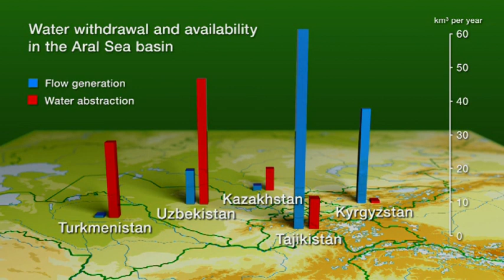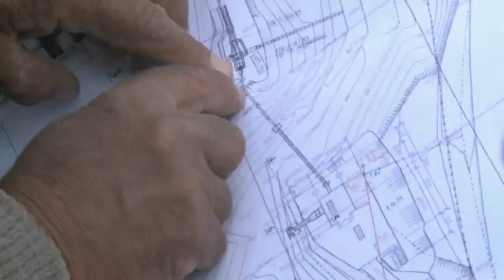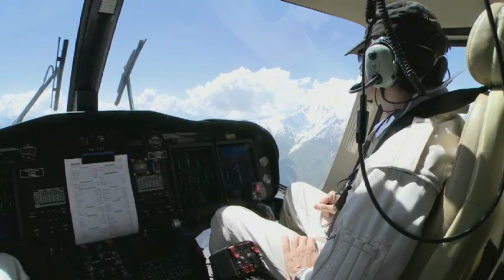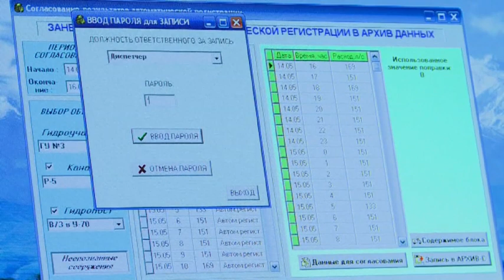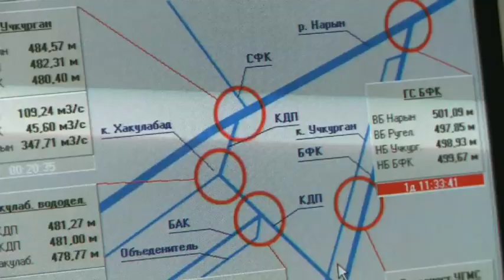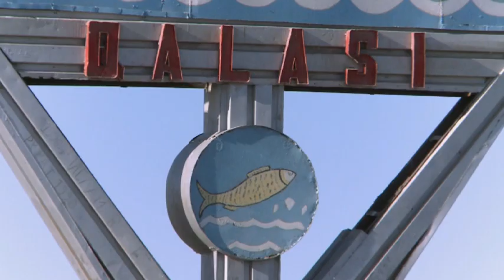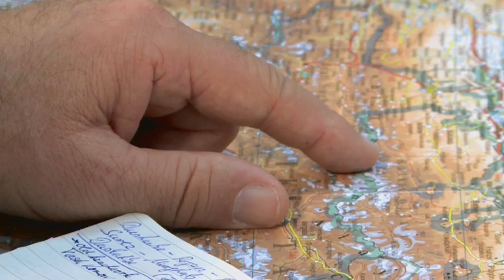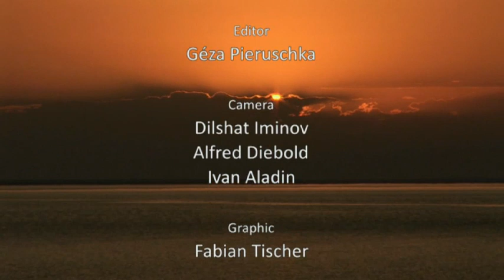From the Glaciers to the Aral Sea - English language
A wonderful trip from the high mountains of the Tien Shan and Pamir to the Aral Sea